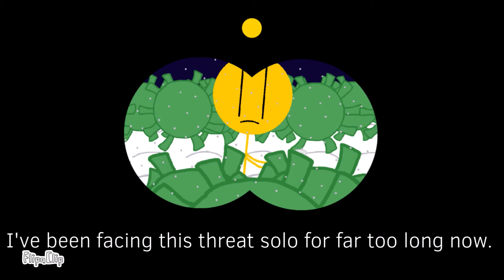Find In The Mind - Lemon (ARCUV 5 Teaser #2)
2/4

'A Really Cool 5th Anniversary: Threat Detected [Part 2]' has been delayed since our last discovery, but the episode should soon be back on track, and is planned to release during October 2021.